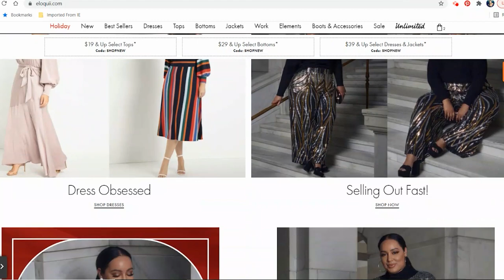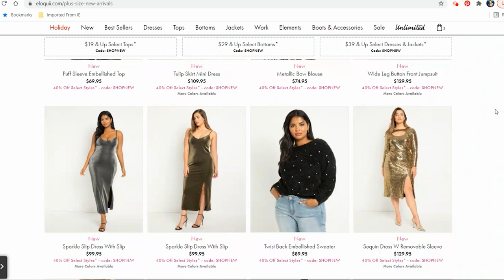ELOQUII PLUS SIZE FALL HAUL // PLUS SIZE TRY ON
Hey all!  We're jumping into an Eloquii fall haul this week!  There are so many fun, colorful, playful, and vibrant items in this haul, that will be sure to brighten up those chilly Fall days!

xo
Amber